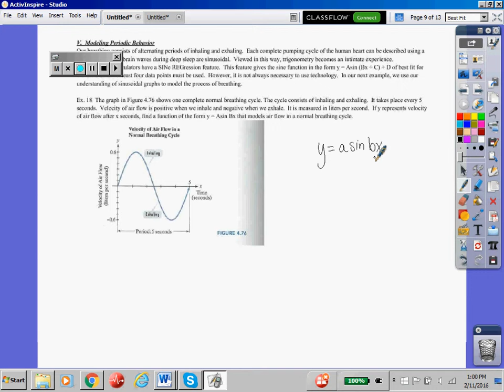CCP PC 4.5 notes day 3 rec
CCP PC, 4.5 notes day 3